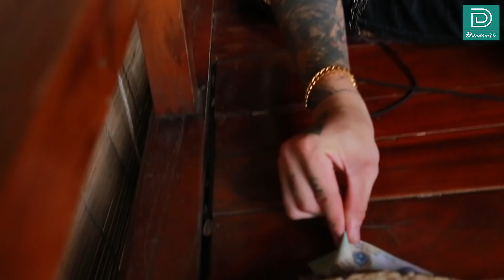HÀI TẾT 2024 | Đẹp Trai Không Bằng Chai Mặt - Tập 4 | Thiên Duyên Tiền Định | Hài ĐÀN ĐÚM TV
►Đàn Đúm TV xin gửi tới bạn : HÀI TẾT 2024 | Đẹp Trai Không Bằng Chai Mặt - Tập 4 | Thiên Duyên Tiền Định | Hài ĐÀN ĐÚM TV

Với sự tham gia của :
Linh Bún - Quang Líp - Long Đen

Kịch bản & Đạo diễn : Nguyễn Như Long